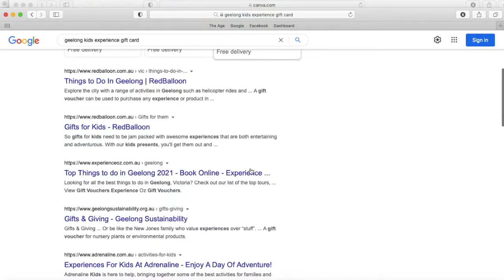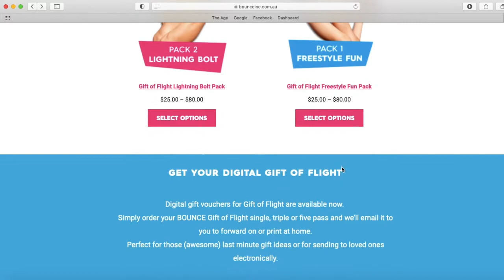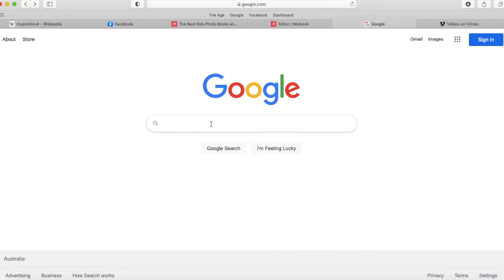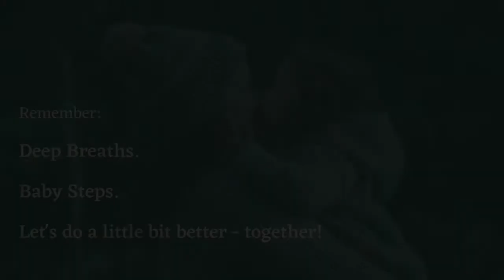A Little Bit Better - Gifts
Approachable Coaching for Everyday Earthkeeping.

Some practical and everyday tips for reducing our impact, one baby step at a time.

Supported by the Maidstone Community Centre for Maribyrnong City Council 2021.